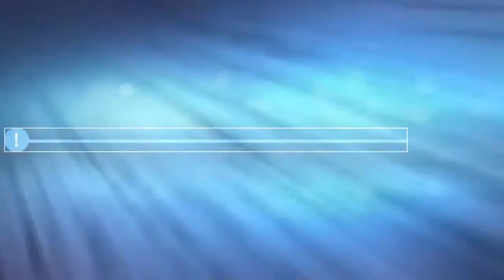DAKTYLE (suszone i świeże) - właściwości odżywcze. Jakie witaminy zawierają daktyle?